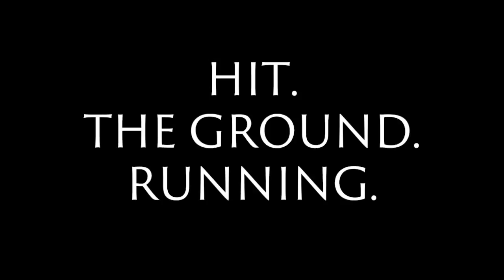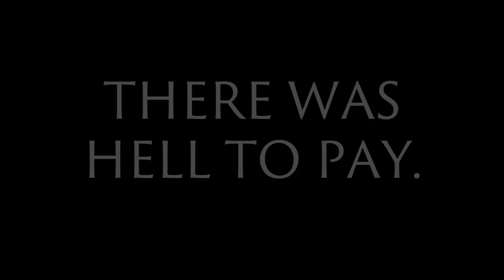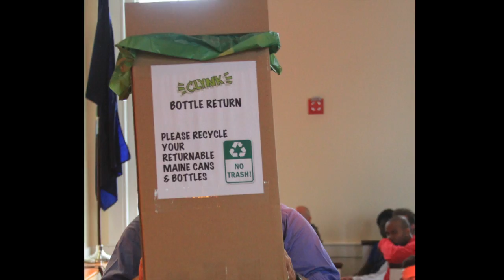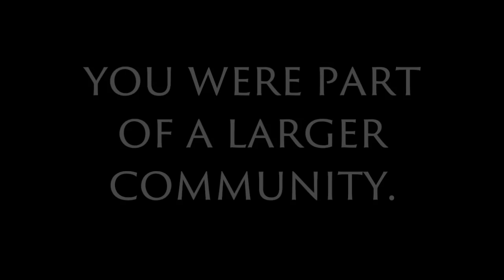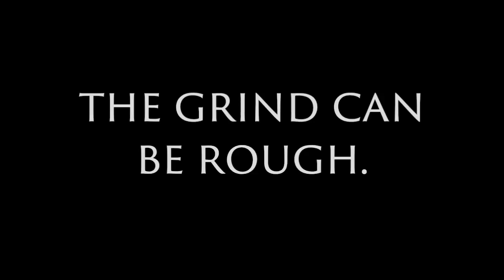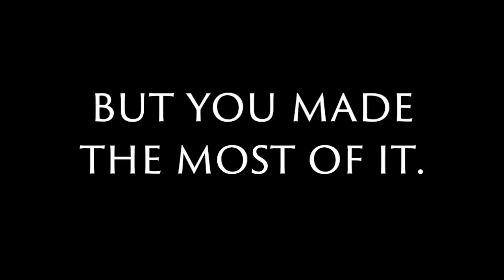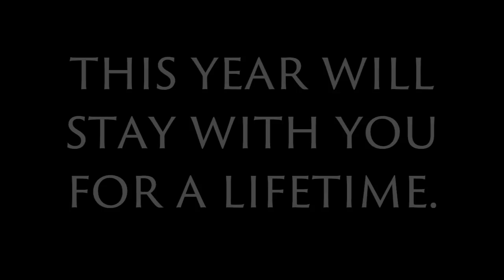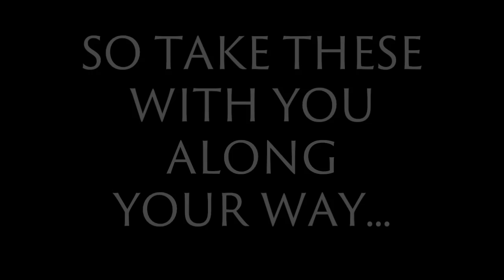Bridgton Academy's End of Year 2017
From August to May, here is a look at the journey of the Class of 2017. The ups and downs, the sunny days and the blizzards. Well done, gentlemen!! To find out more about Bridgton Academy,